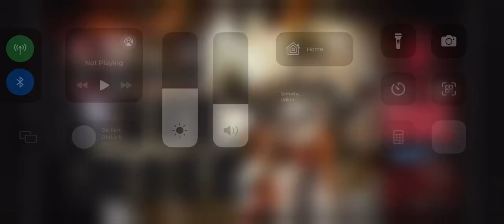Pinch Out Operation - Phase 3 Daily “Muddy Bog” Max Score (500)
Fun daily, Chongyue is great here for his ability to punch across lanes, while Exu shreds low DEF enemies. Gnosis and Suzu take turns applying their disables and Fragile.